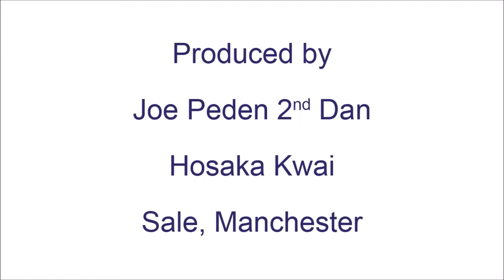06 Warm Up Bridge to Shoulder Rolls - Jane Bridge Enhancing BJC Coaching Skills Part 4